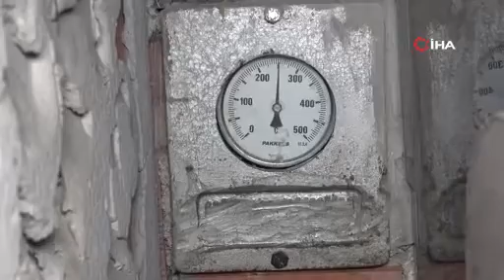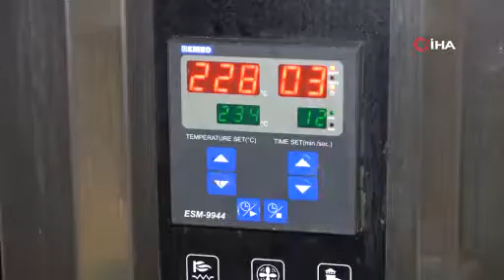Tam 250 derece! Adana'da fırıncılar kafalarını buzlu suya sokarak serinliyor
Türkiye’nin en sıcak illerinden Adana’da ‘El Nino’ sıcakları etkisini gösterirken, 250 dereceye ulaşan fırında ekmek pişiren ustalar kafalarını buzlu suya sokup hortumla serinlemeye çalıştı.

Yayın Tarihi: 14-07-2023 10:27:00